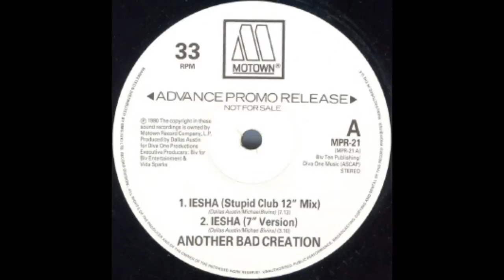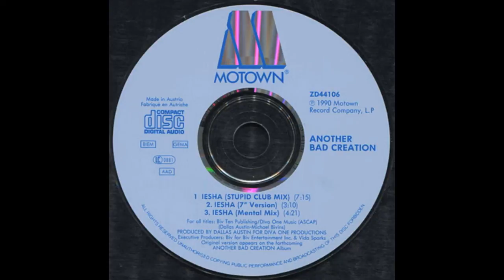Another Bad Creation - Iesha (Radio Edit) HQ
"Iesha" is the debut single by Another Bad Creation, from the album Coolin' at the Playground Ya Know! Released on October 19, 1990, the song reached #9 on the Billboard Hot 100 chart and #6 on the R&B chart.